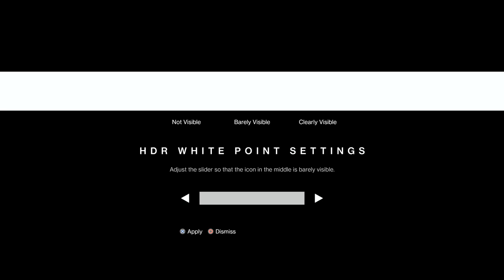Destiny 2: Shadowkeep DLC Pt 1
This is a channel about Apex Legends and new game releases.